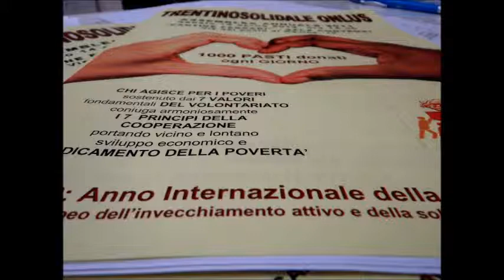Assemblea Annuale Trentino Solidale onlus - Approvazione Bilancio 2011 - 14 Aprile 2012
Introduzione e Relazione della presidente di TrentinoSolidale onlus
prof. Francesca Ferrari (già presidente progetto S.S.A.S.)
Bilancio Sociale 2011 e Linee Programmatiche 2012